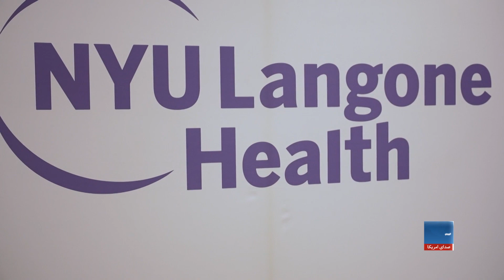آموزش برای داکتران اوکراینی به هدف کمک به مجروجان جنگ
الکس موروز، داکتر امریکایی اوکراینی تبار در نیویارک پس از آغاز حملات روسیه بر اوکراین برای حمایت از سیستم صحی این کشور برنامه آموزشی را برای داکتران اوکراینی فراهم کرده است.